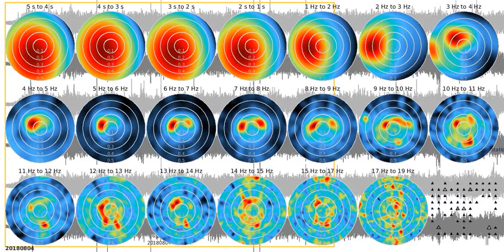SJ02 - fkm tw1080s sw 20180804